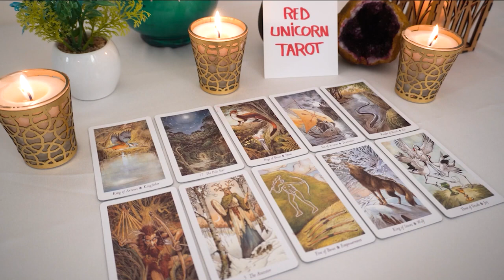CANCER💖 You Will See The Return Of Someone You Dream Of!!! But Know This...🔮👀